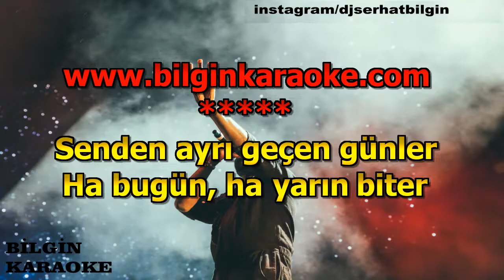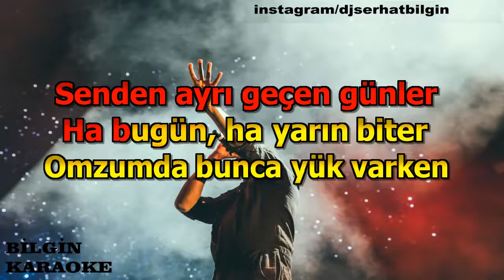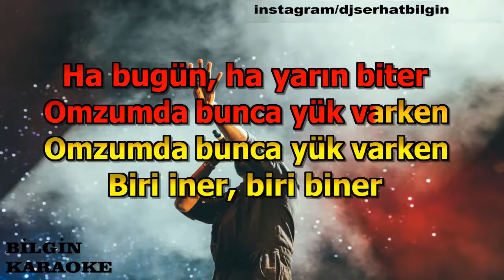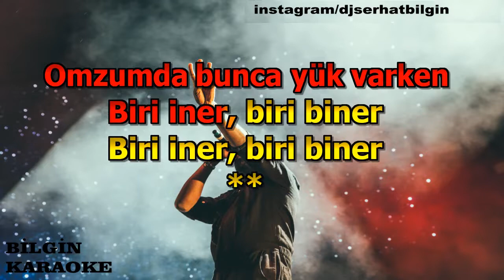Gülden Karaböcek - Hava Nasıl Oralarda (Karaoke) Orjinal Stüdyo